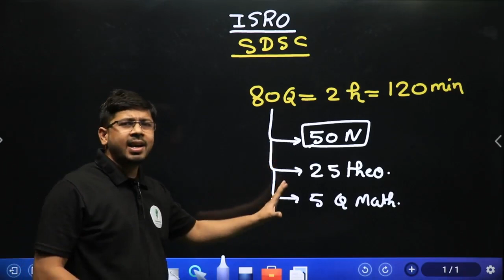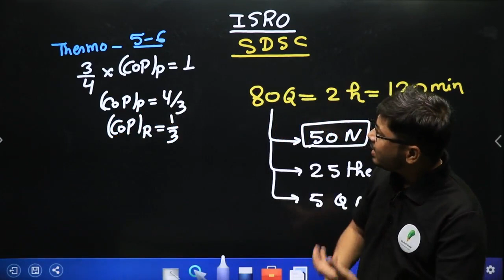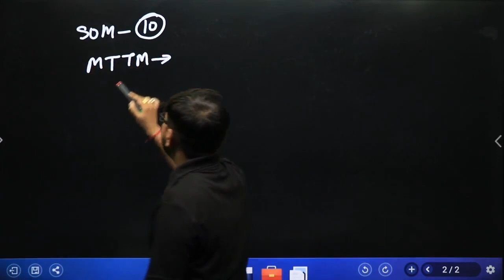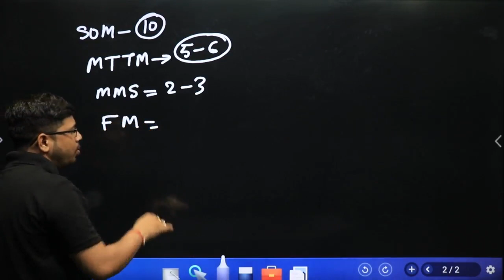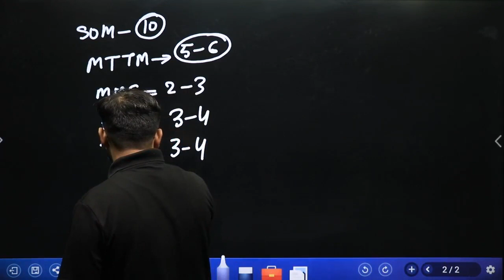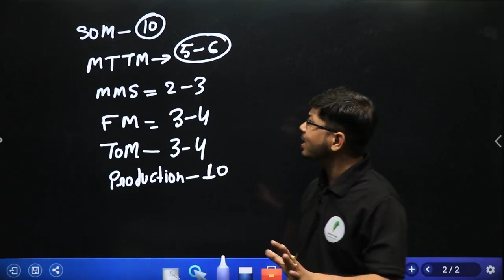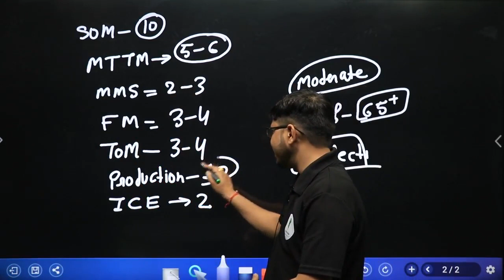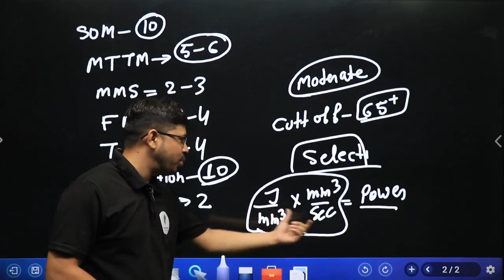ISR (sdsh) 2022 analysis and cut off